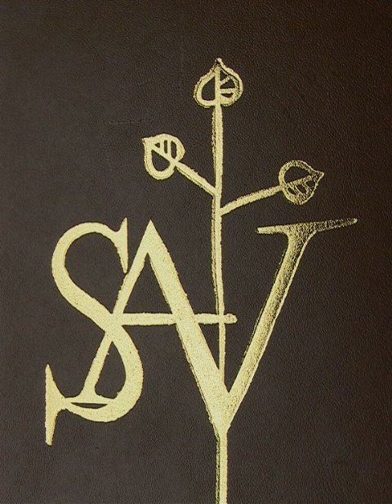Slovak Academy of Sciences | Wikipedia audio article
00:00:50 1 History
00:03:07 2 Present
00:05:11 3 See also
00:05:40 4 External links

- Socrates

SUMMARY
The Slovak Academy of Sciences (in Slovak Slovenská akadémia vied, or SAV) is the main scientific and research institution in Slovakia fostering basic and strategic basic research. It was founded in 1942, closed after World War II, and then reestablished in 1953.
Its primary mission is to acquire new knowledge of nature, society and technology, specifically targeted at ensuring scientific basis for the advancement in Slovakia. It comprises 58 scientific institutes and 13 ancillary institutions. The SAV edits 44 scientific and scholarly journals and 100–120 monographs per annum.